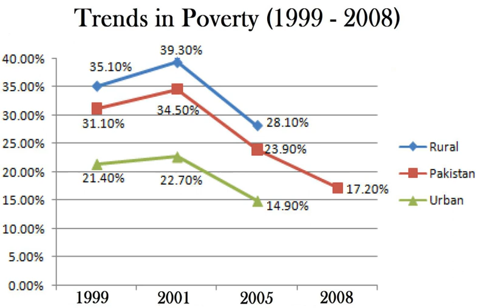Privatization in Pakistan | Wikipedia audio article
00:02:20 1 Privatization (Spontaneous phase: 1989–1993)
00:06:50 1.1 Privatization phase (1993–1999)
00:20:50 1.2 Privatization (intensified phase: 1999–2008)
00:24:25 1.3 Public perception
00:26:29 1.4 Adversary opposition
00:29:16 2 See also

- Socrates

SUMMARY
The Privatization process in Pakistan (sometimes referred to as Denationalization programme or simply the Privatization in Pakistan) was a policy measure programme in the economic period of Pakistan. It was first conceived and implemented by the then-people-elected Prime Minister Nawaz Sharif and the Pakistan Muslim League, in an attempt to enable the nationalized industries towards market economy, immediately after the economic collapse of the Soviet Union in 1989–90. The program was envisaged and visioned to improve the GDP growth of the national economy of Pakistan, and reversal of the nationalization programme in 1970s— an inverse of the privatization programme.In the period of the 1970s, all major private industries and utilities were put under the government ownership in an intensified programme, called the nationalization programme that led the economic disaster in Pakistan. Since then, the demand for denationalization gained currency towards the ending of the government of Pakistan Peoples Party in 1977, although a commission was set up by General Zia-ul-Haq government but no denationalization programme began until 1990.
The privatization programme was launched on 22 January 1991 by Prime minister Nawaz Sharif in a vision to promote free-market economic principles, private-ownership and the mainstream goal to attract foreign investment in the country. But, as a result a good deal of the national wealth fell into the hands of a relatively small group of so-called business oligarchs (tycoons), and the wealth gap increased dramatically in the 1990s that halted the programme by Benazir Bhutto. Revisions were made in 1999, and finally launched the much more intensified privatization programme under the watchful presiding leadership of Prime minister Shaukat Aziz in 2004. Finally, the programme was ended effectively at the end of 2007 when ~80%–90% of the industries were put under the management of private ownership of enterprises by Prime minister Shaukat Aziz.